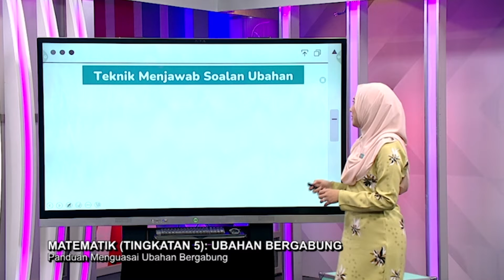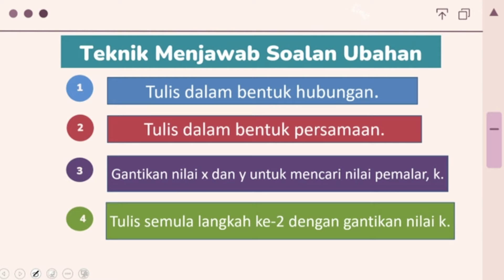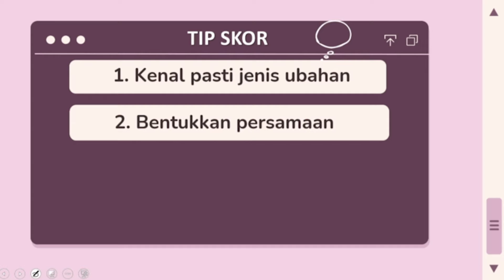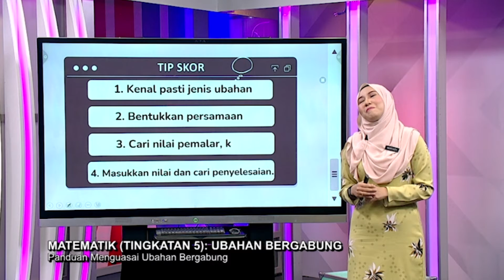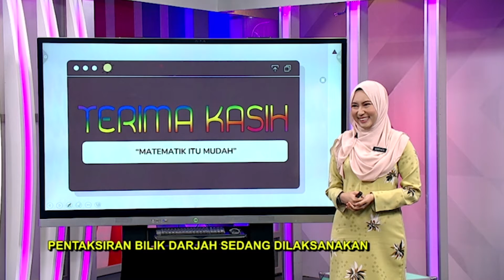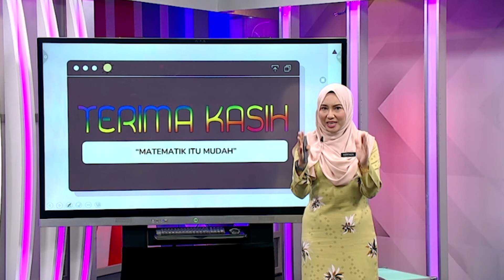Menengah Atas (2022) - Klip | Matematik (Ting 5): Panduan Menguasai Ubahan Bergabung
Tajuk : Matematik (Ting 5): Ubahan Bergabung - Panduan Menguasai Ubahan Bergabung
Guru : Norfaiza Binti Abu Bakar
Episod ini akan membincangkan bagaimana untuk menyelesaikan masalah yang melibatkan ubahan bergabung secara teori dan juga berpandukan situasi kehidupan sebenar.